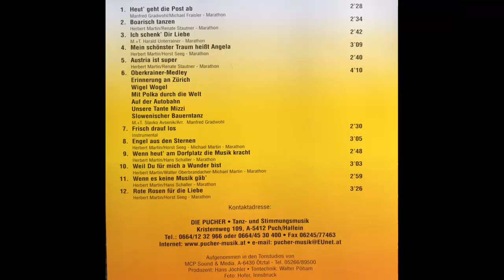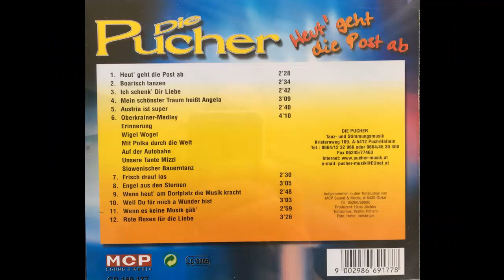Die Pucher - Ich schenk Dir Liebe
Album Heut geht die Post ab
Polka von Harald Unterrainer
erschien 1999 auf mcp (Ton Walter Pöham)